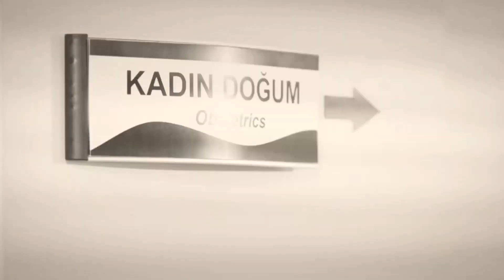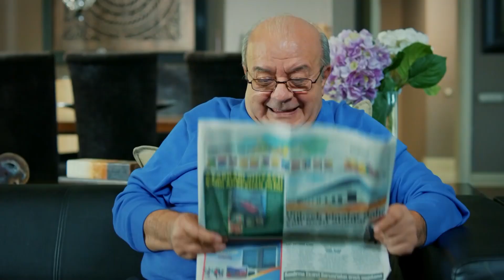Doktor Ayşegül Modumuzu Açtık - İlişki Durumu Karışık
Ayşegül, Murat'ın yanında kalıyor. BEN SENİ
 BIRAKMAM

İlişki Durumu Karışık 30. Bölüm Özeti:
Gülendam’ın Ayşegül’e söyledikleri yenilir yutulur cinsten değildir! Ayşegül öğrendiklerini doğrulamak istercesine Elif’in hamileliğini sorgulamaya başlar. Kaza sonrası Ayşegül’ün evinde dinlenen Murat, Sevgililer Günü için özel bir hazırlığa girişir ama Can’ın da bu planı bozmak için bir planı vardır. Naci, Mediha’nın gönlünü hazırladığı Sevgililer Günü sürpriziyle almaya kararlıdır. Mediha’nın otokontrolünü kaybedişiyle Sevgililer Günü sürprizi büyük bir eğlenceye dönüşür.

KÜNYE
Yapım: MF Yapım-Faruk Bayhan
Yönetmen: Bülent İşbilen
Senaryo: Banu Kiremitçi Bozkurt